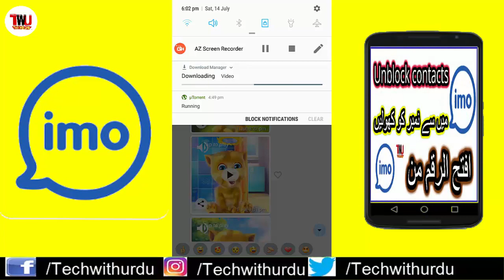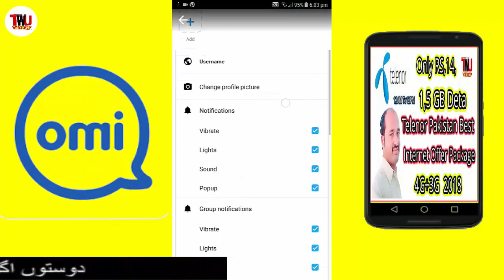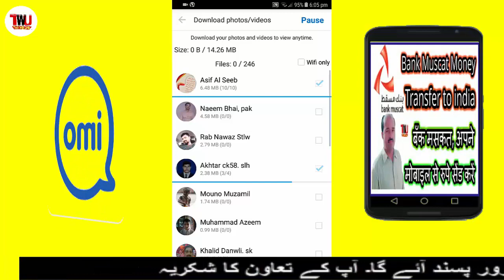imo beta video not playing and downloading in | android mobile app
hello dosto main ne is video main  btya hai ke ap ke dost ager ap ko imo par video send karte hain our ap us kochlane ki ya phir dowload karne ki koshish karte hain to vo video na to chalti hai our na he dowload hoti hai ager ap ke sath bhi aisa hota hai to phir ap is video ko zaror dakhein kiyon ke main ne is video main in hi ke mutalq btya hai ke in kaise dowload our kaise play karna hai,